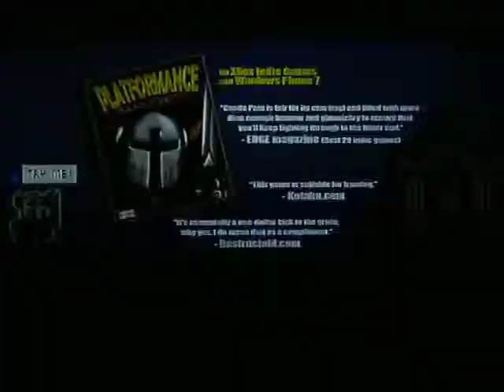Bunker Buster $1 xblig review by Stitchez781 (part 1)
Bunker Buster by Magiko Gaming $1 xblig review by Stitchez781 (part 1)